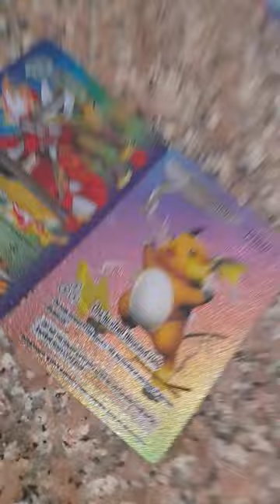my new carb short